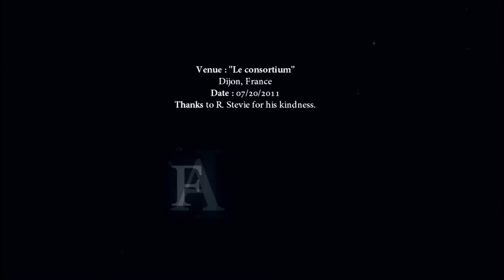R. Stevie Moore ~ acoustic session, Dijon FR (2011)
Le Consortium
20 July 2011
for Faits Divers
What Was I Thinking About, Traded My Heart for Your Parts, What Am I Doing Hanging Round